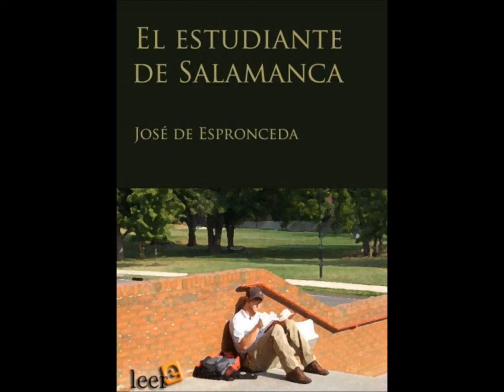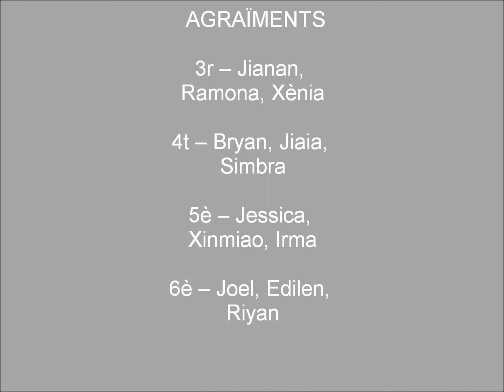L'Ausiàs Informa. Programa 6: José de Espronceda (1ª temporada)